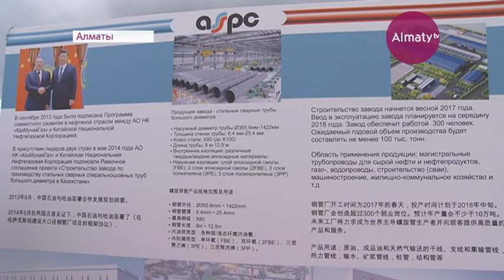В Алматы построят завод по выпуску стальных труб (12. 04.17)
Эта закладка небольшой капсулы по сути дает старт строительству  нового крупного завода в Алматы, аналогов которому нет в Казахстане.Это совместный масштабный проект национальной компании Казмунай газ и одной из ведущих китайских нефтяных компаний. Производить здесь будут стальные трубы большого диаметра. Площадь нового предприятия займет свыше 18-ти тысяч гектаров, а построят его в индустриальной зоне Алатауского района, который развивается по принципу полицентричности.